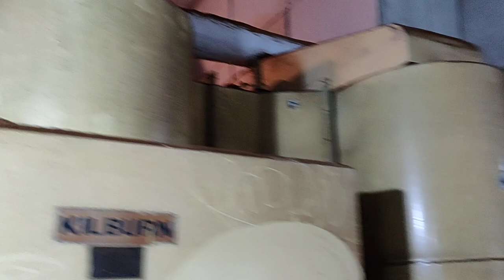How to make TEA !!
This is the Tea processing plant of Bangladesh Tea Research institute. It's situated in Sreemangal, Sylhet.